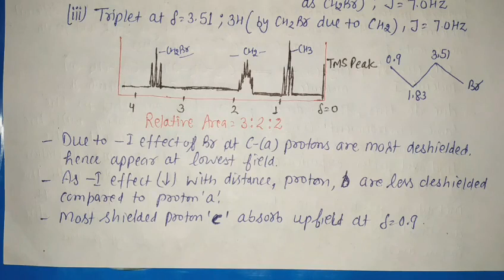Lecture 14 : PMR spectra of ethyl bromide and propyl bromide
Lecture includes the NMR spectra of ethyl bromide and propylbromide